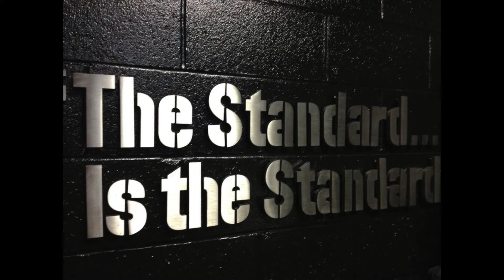Pittsburgh Steelers 2022 Week 7 Recap - Finger Food - Sport City Chefs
Listen to the latest episode of Finger Foods as we break down the Pittsburgh Steelers' Week 7 loss against the Miami Dolphins. Plus a look ahead to their matchup with the Philadelphia Eagles.